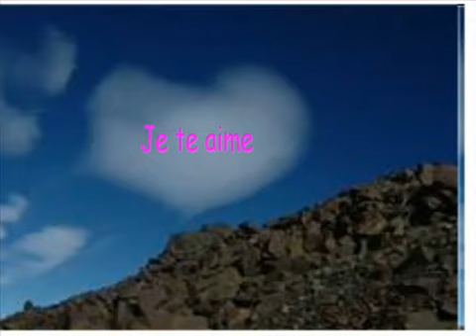THE HEART.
Le coeur.
Dreams